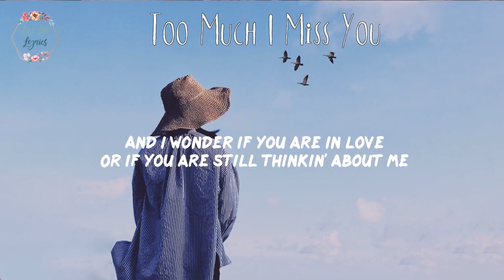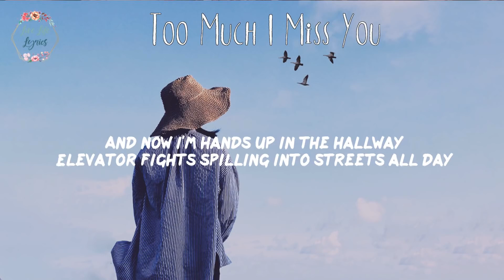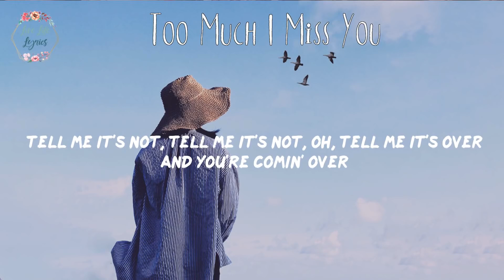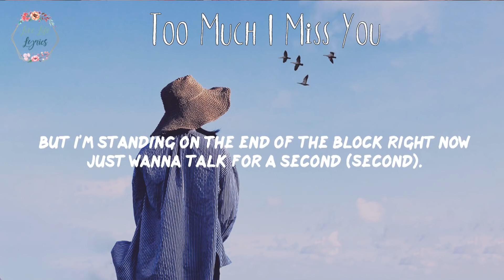Chelsea Cutler - Too Much I Miss You ft. TYLERxCORDY (Lyric Video)